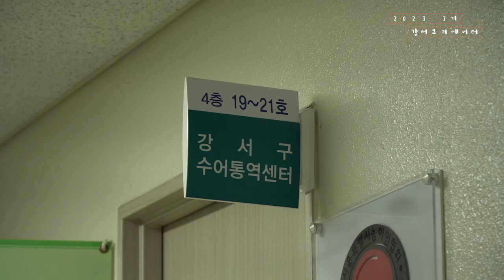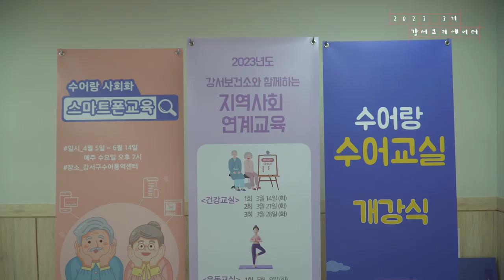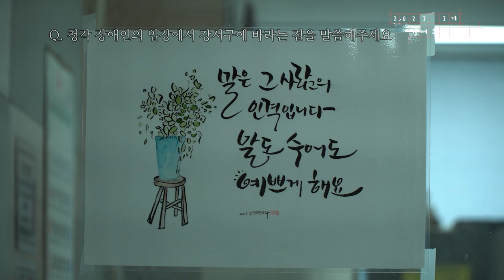[나도 크리에이터🎥] 말도 수어도 예쁘게 해요😊 수어 통역 센터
'나도 크리에이터(오병택)'에서 제작한 영상입니다